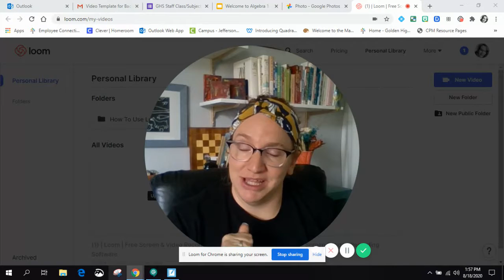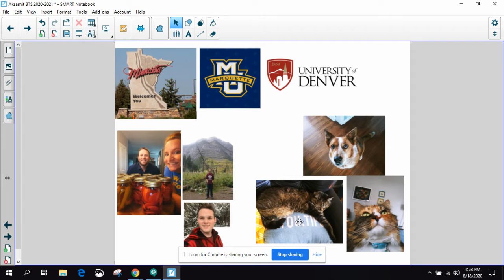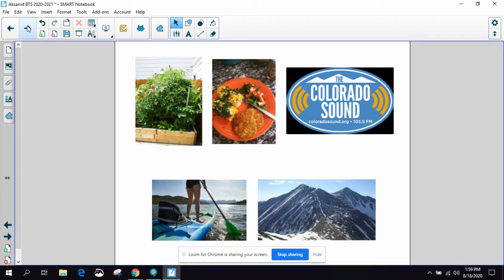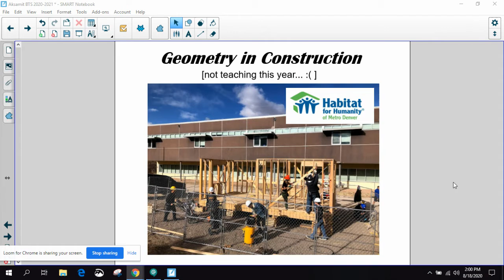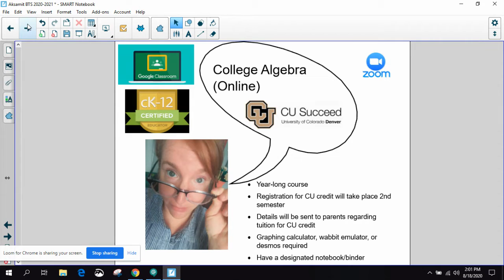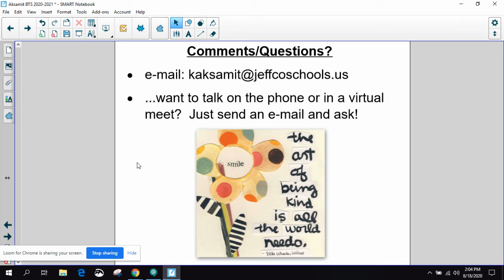Algebra 1 Remote, Geometry Remote, Honors Geometry Remote--Kimberly Aksamit